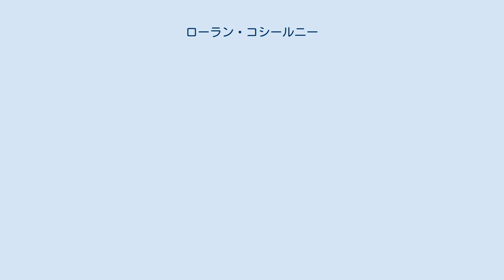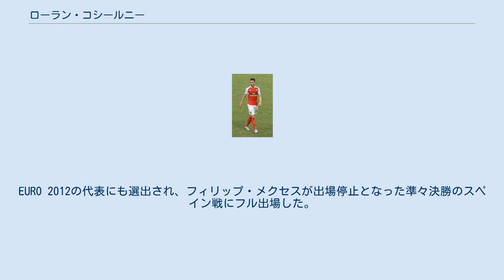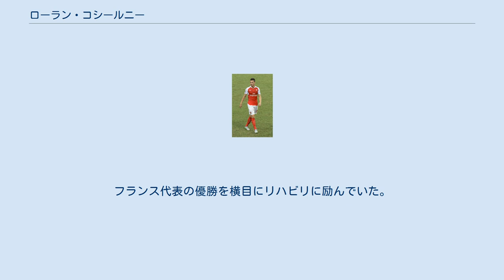ローラン・コシールニー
ローラン・コシールニー（Laurent Koscielny, 1985年9月10日 - ）は、フランス・チュール出身のサッカー選手。
リーグアン・FCジロンダン・ボルドー所属。
姓はコシェルニ、コシェルニー、コシエルニとも表記される。
センターバックを主に務める。
 ポーランドにルーツを持つ家庭に生まれたため、ポーランド国籍も有している。
EAギャンガンでキャリアをスタートさせた。
2007年にトゥールFCに移籍。
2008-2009シーズンには34試合に出場し5ゴールをあげ、リーグ・ドゥのベストイレブンに選ばれている。
オリヴィエ・ジルーとは当時からチームメイトだった。
その活躍からリーグ・アンのクラブに関心を持たれるようになり、2009年6月14日にFCロリアンへ移籍金150万ユーロの4年契約で移籍した。
 2010年、プレミアリーグのアーセナルFCへ移籍した。
移籍当初は細かいミスが目立って厳しい見方もあり負傷中だったトーマス・フェルメーレンの穴を埋めるには至らなかった。
それでも移籍1年目ながらフェルマーレンの負傷もあってなかなか固定されなかったセンターバック陣の中では最多となる30試合に出場。
同じく新加入で同胞のセバスティアン・スキラシや生え抜きのヨハン・ジュルーを上回った。
 それ以降は徐々にプレーが改善し、2011-12シーズンにはチームのプレイヤー・オブ・ザ・シーズン投票で第4位に入り「チームで最も成長したプレイヤー」と評価された。
 2012-13シーズンはミスの多かったフェルメーレンに変わってペア・メルテザッカーとコンビを組み、17年連続でのチャンピオンズリーグ出場権獲得に貢献した。
 2018-19シーズンからそれまで主将を務めていたメルテザッカーの引退によりアーセナルの新主将に任命された。
 2019年7月11日、2019-20シーズンのプレシーズンツアーへの帯同を拒否しアーセナルが公式に遺憾の意を示す異例の声明文を出した。
 2019年8月6日、FCジロンダン・ボルドーに移籍することが発表された。
 ポーランド代表の資格も持っていたが、本人はフランス代表を目指すと表明していた。
2011年の2月にフランス代表に初招集され、同年11月のアメリカ戦でデビューを果たした。
EURO 2012の代表にも選出され、フィリップ・メクセスが出場停止となった準々決勝のスペイン戦にフル出場した。
 2016年6月4日のスコットランドとの親善試合で代表初得点を挙げた。
 2018年5月4日、2018 FIFAワールドカップをアキレス腱負傷により欠場することがフランスサッカー連盟から発表された。
 2018年10月14日、フランス代表の引退を表明した。
その際に、ディディエ・デシャン代表監督と現役代表選手に対して不満の意をあらわにした。
コシェルニーは今年5月に行われたEL準決勝セカンドレグのアトレティコ・マドリード戦で負傷。
アキレス腱を痛め手術を行い、約6カ月の長期離脱と診断されていた。
そのため、今夏のワールドカップロシア大会も欠場。
フランス代表の優勝を横目にリハビリに励んでいた。